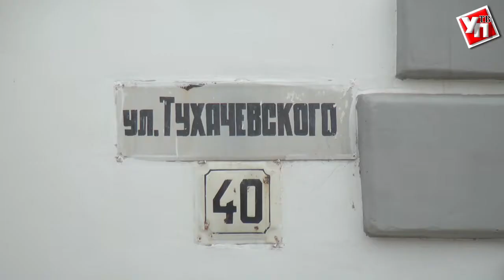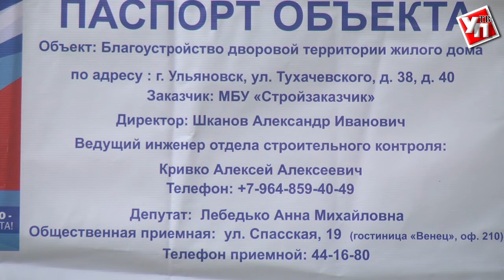Капремонт + благоустройство = комфортная территория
Ульяновские дома ремонтируют вместе с дворами